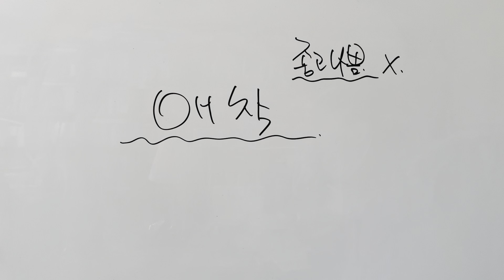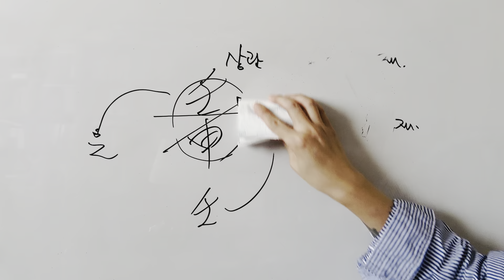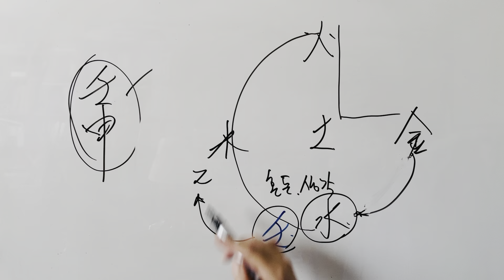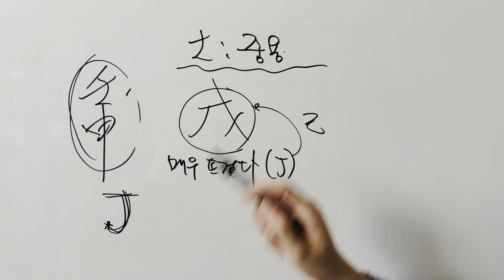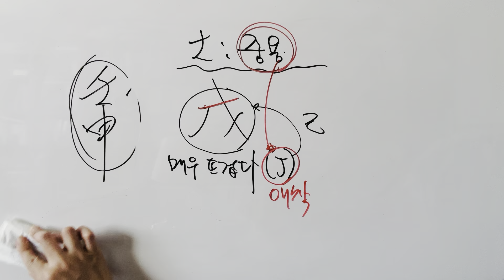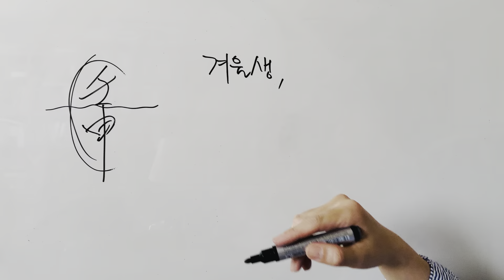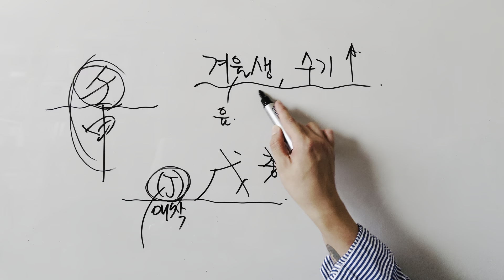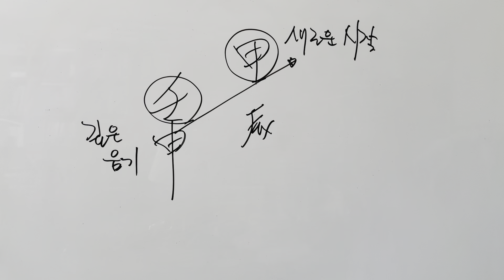애착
경제적으로 어려우신 분들도 위의 링크로 연락주시먼 순서대로 연락드릴게요!

☝🏻 명리/타로 관련 네이버 카페입니다. 많이들 놀러오세요~!